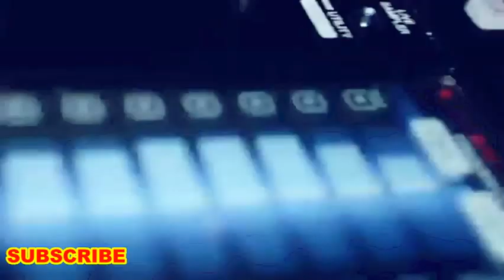DJ IYEM WOLF PARTY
WOLF PARTY IN KOREAN CLUB